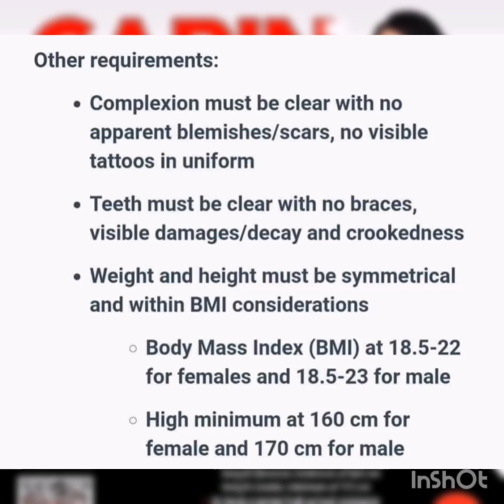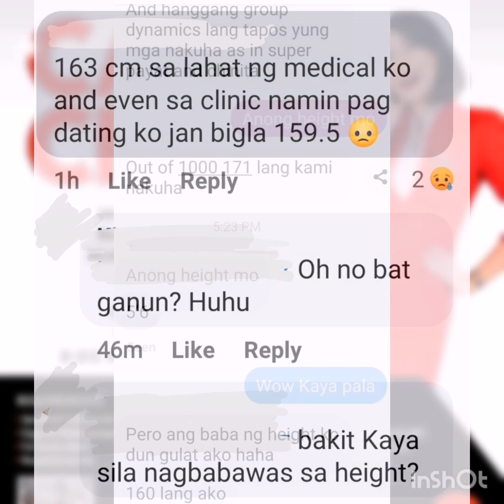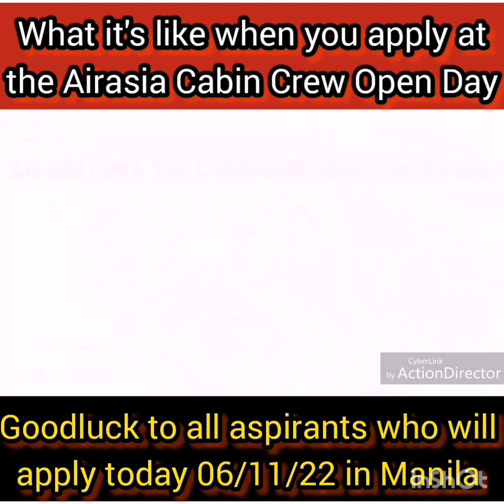Airasia Cabin Crew Recruitment Manila 2022 - Requirements & Qualifications for Flight Attendant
Guys you can check sa BMI calculator your height and weight kasi nakita ko sa website ng Airasia ganito yung Requirements for Cabin Crew

Dapat 18.5 BMI niyo para malaman niyo na papasa kayo sa BMI before you apply. Kasi if you will go there without checking you BMI status baka ma failed lang kaya try to reduce weight before you apply and check your height kung pasok sa 160cm pag babae at 170cm sa lalaki. Madami na failed dahil kulang ng centimeter sa height at sobra yung kilograms sa weight.

CLICK this link to check the Cabin Crew Requirements at the website of Airasia hiring in Manila: